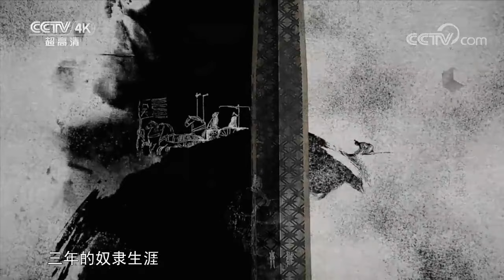一级文物越王勾践剑 距今已有2000多年 为何依然保存完好 锋利无比！| 中华国宝